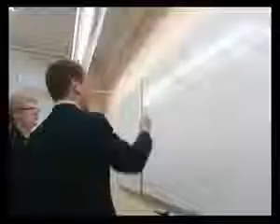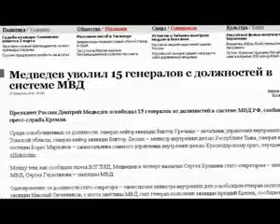rep batl ZHirinovskij vs Medvedev